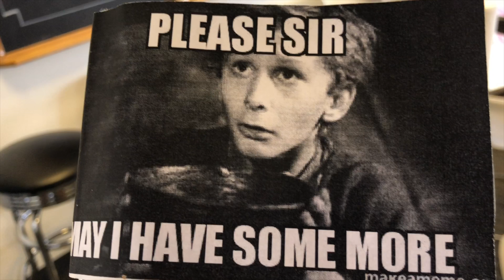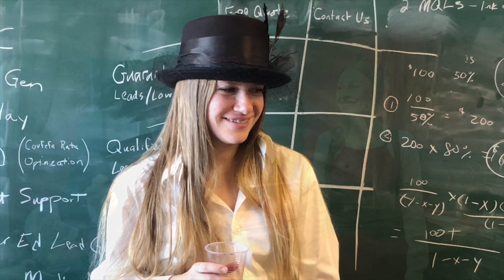From The Greatest Marketer: Happy Halloween 2018!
We value hard work and a good time here at inSegment. Check out our in-house Halloween 2018 celebration to see how we jump started this Halloweekend!